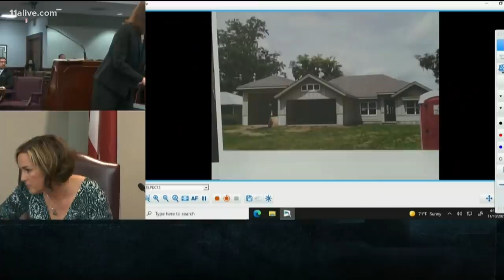'Don't be racist' | Woman believes she saw Ahmaud Arbery at unfinished house weeks before shooting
This is Day 4 of the trial in the death of Ahmaud Arbery.

Arbery was shot and killed on Feb. 23, 2020. Cellphone video leaked to the public shows two armed white men in a truck approaching the 25-year-old Black man as he runs down the road. One of the men, later identified as Travis McMichael, and Arbery struggle over McMichael's shotgun before Arbery is shot and collapses.

Travis McMichael, his father Gregory McMichael and William "Roddy" Bryan, who recorded the video, are all charged with murder in Arbery's death.

11Alive is Where Atlanta Speaks. We believe that news shouldn’t be a one-way conversation, but a dialogue with you. Join in, share your thoughts and connect with new perspectives.